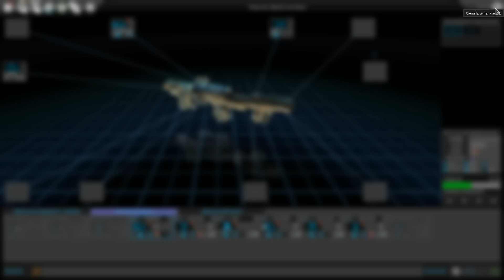[APRENDIENDO] ENDLESS SPACE #02 //CASTELLANO// - Interface avanzado y Primeras Decisiones